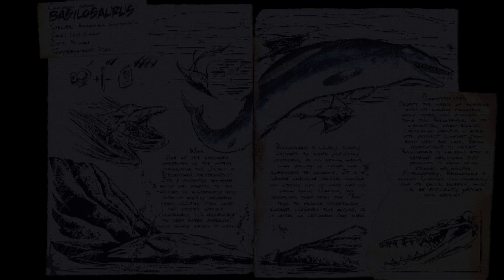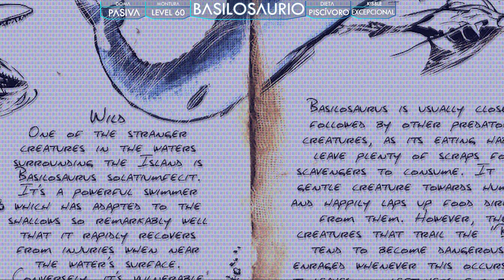TODO SOBRE EL BASILOSAURIO (#67) | ARK: Survival Evolved | Dossiers La Isla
Hola Superviviente,

Espero disfrutes de esta guía. Gracias por tu visita 🐈‍⬛

Nota: Ahora que los servidores oficiales han sido cerrados, la cantidad de alimento de doma y tiempos considerada está basada en la configuración de single player activada. Esto es aproximadamente dos veces y medio las velocidades de oficial.

00:00 - Intro
00:22 - Dossier
02:05 - Características
03:17 - Utilidad
05:29 - Doma
06:10 - Crianza
06:34 - Mutaciones